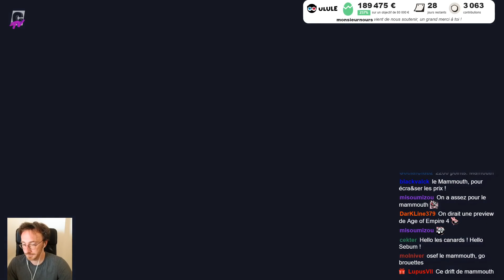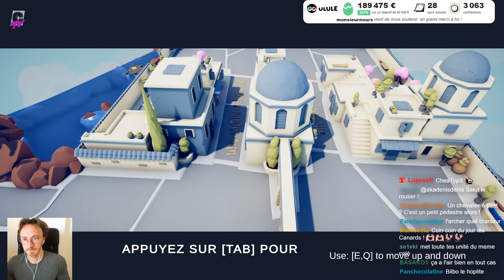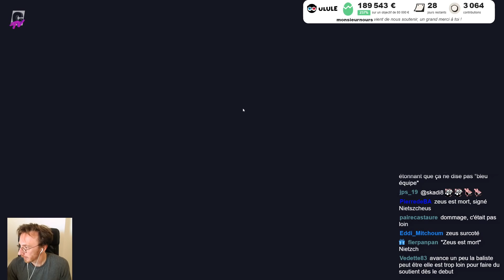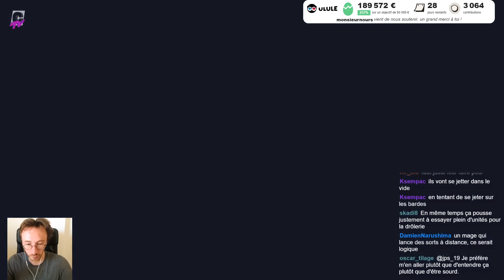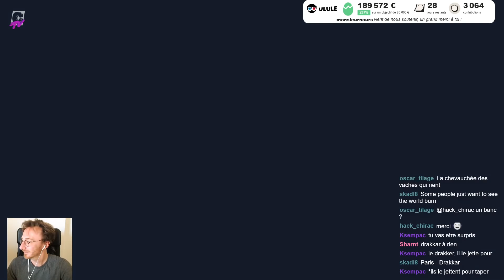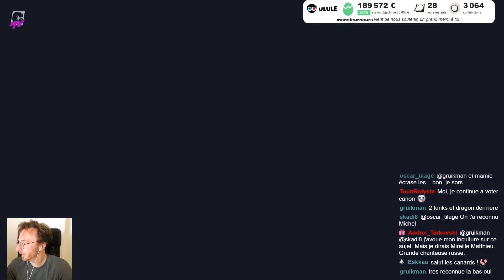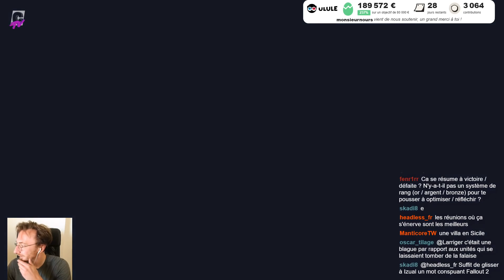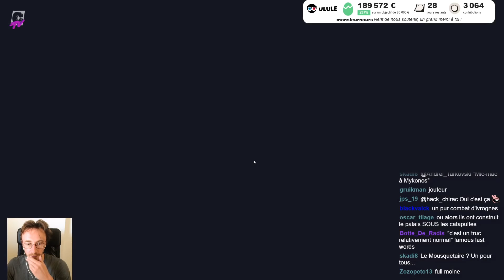LET'S PLAY | Totally Accurate Battle Simulator, avec LFS